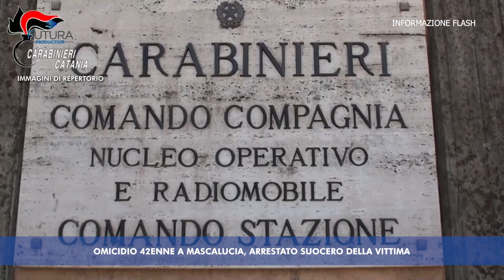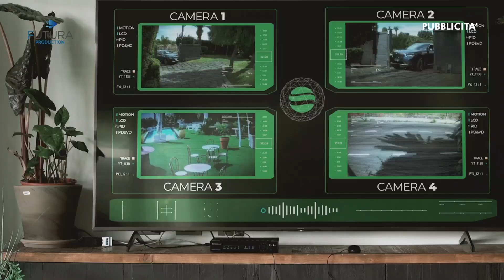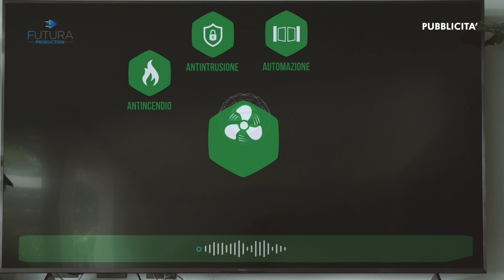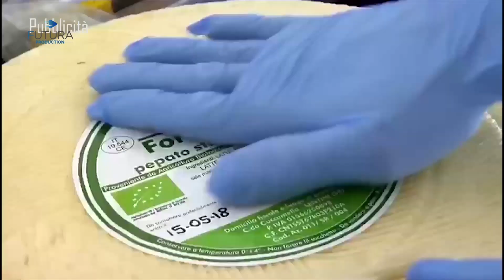TG FLASH 26 FEBBRAIO 2024